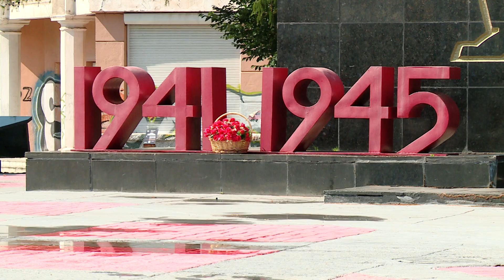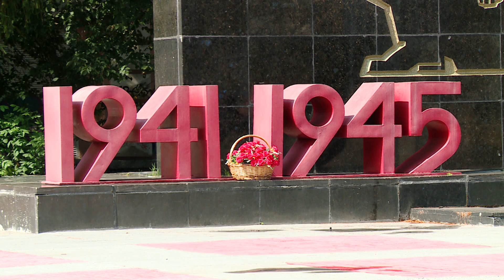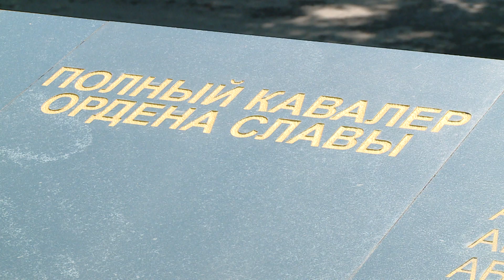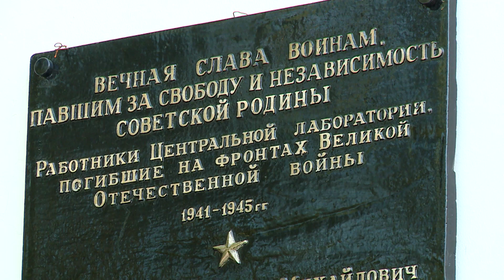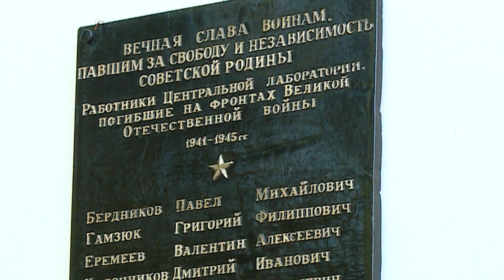ГЛАВНЫЙ МЕМОРИАЛ УРАЛМАША. Специальный проект "Город помнит” /Екатеринбург/Свердловская область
Сергей Агеев, научный сотрудник  музея истории Уралмашзавода, рассказывает о мемориале на площади первой пятилетки и о памятных досках на зданиях цехов.